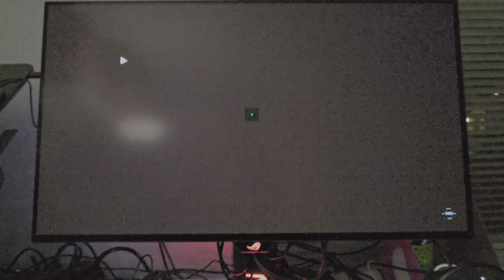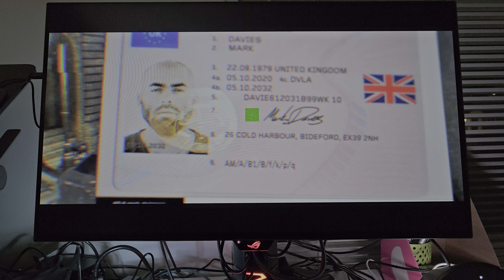ASUS ROG Swift PG32UCDP WOLED MLA+ | (A.I Sniper Zoom Night Vision Test) [CoD: Modern Warfare 2019]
Testing A.I. Sniper Zoom Night Vision in Call of Duty: Modern Warfare (2019).

🌌Elgato 4K X External USB HDMI 2.1 Capture Card

🟦Livestream software/plugin/alertbox:
OBS Studio/Stream Elements/Streamlabs

🥋System Spec:
Intel Core i9-14900KS (5.9Ghz) Temp limit: 65°C/System Agent: 1.12V/Intel Performance Preference/Intel's Fail Safe SVID Behavior: Enabled
ASUS ROG MAXIMUS APEX ENCORE Z790 ATX Motherboard
Noctua NH-D15 G2 HBC
Noctua NV FS-1
GIGABYTE Gaming GeForce RTX 4090 24GB GDDR6X Video Card
G.Skill TridentZ5 RGB 96GB 6800Mhz CAS 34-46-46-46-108 DDR5 SDRAM [XMP 1 7400Mhz CAS 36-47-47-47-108]
Logitech G Pro X Superlight 2 (White) Lightspeed Wireless Gaming Mouse
Logitech G Pro X2 (White) Lightspeed Wireless Headset
Logitech G560 Lightsync Gaming 2.1 Gaming Speaker
ASUS ROG Rapture GT-AXE16000 Quad-Band Router
Netgear Nighthawk CM2000 (Multi-Gig 2.5 Gbps) DOCSIS 3.1 Cable Modem
삼성 990 PRO 4TB NVMe M.2 3-bit TLC SSD
Western Digital Black 4TB NVMe M.2 3-bit TLC SSD
삼성 870 EVO 2TB AHCI SATA 3-bit TLC SSD
삼성 860 PRO 4TB AHCI SATA 2-bit MLC SSD
삼성 870 EVO 4TB ACHI SATA 3-bit TLC SSD
삼성 T7 Portable External 2TB NVMe SSD
삼성 T7 Shield External 4TB NVMe SSD
삼성 T9 Portal External 4TB NVMe SSD
Logitech G Pro X TKL (White) Tactile GX-Brown Switch Lightspeed Wireless Mechanical Keyboard
SanDisk Extreme Pro V2 4TB External NVMe SSD
Cooler Master H500M Mid Tower Case
ASUS ROG THOR 1600W 80 Plus Titanium PSU
ASUS ROG Swift PG32UCDP 4K 240Hz/1080P 480Hz WOLED w/ MLA+ Panel

🟩Software used:
🔹Blender
🔹Adobe Premiere Pro
🔹Source Filmmaker (SFM)
🔹ZBrush
🔹Toon Boom Harmony
🔹Adobe Photoshop

🥣A.I. Tool:
Stable Diffusion/Midjourney/NovelAI

🟦Graphics Pen Display:
🔸WACOM CINTIQ 32 Pro IPS Pen Tablet

🎮Gamepad Controller:
Xbox Elite Series 2 Controller
Playstation DuelSense Edge Wireless Controller
Nintendo Switch Pro (LoZ: TotK Edition) Controller